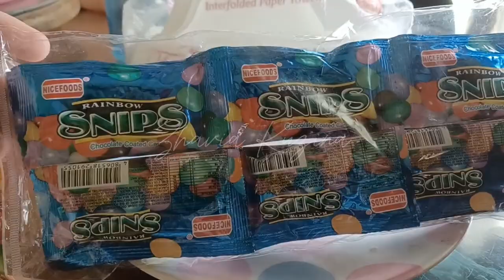UNBOXING NICEFOODS RAINBOW SNIPS ASMR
I love this Chocolate Coated Candy! Watch me unbox this NiceFoods Rainbow Snips Chocolate Candy po.

Thanks!